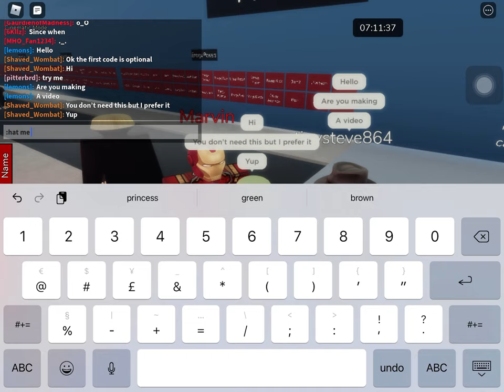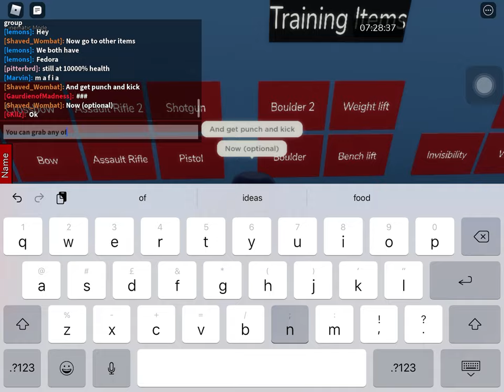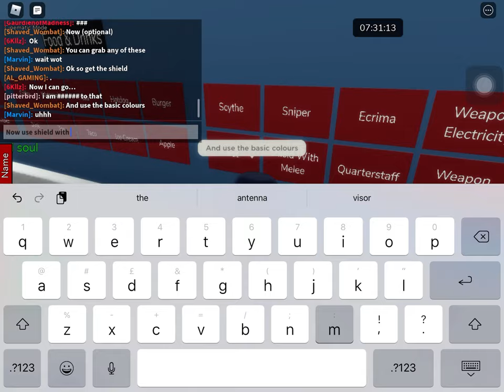Roblox Helix Ascent how to make Captain America (Avengers: Endgame)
Codes:
———OPTIONAL———
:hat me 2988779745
———OPTIONAL———